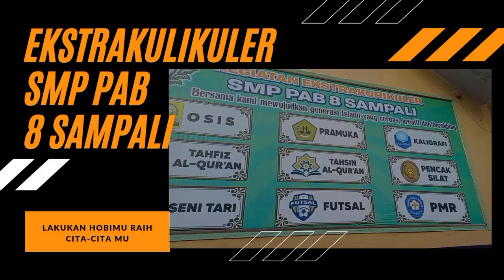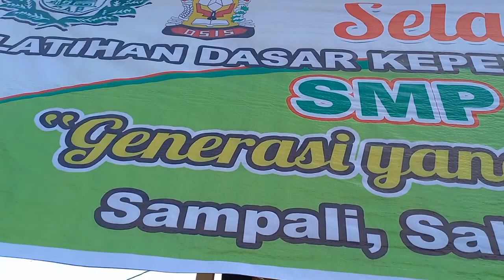PPL III WENDI SULAEMAN MARU'AO MPI 3 DR INOM NASUTION,M Pd